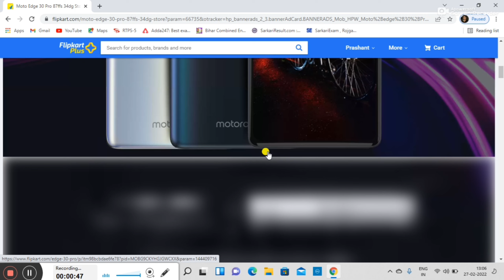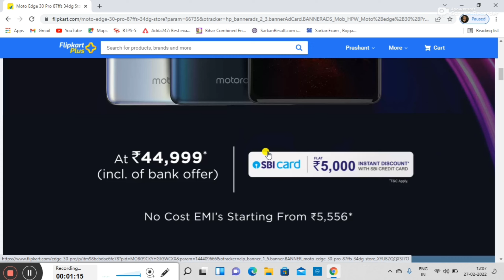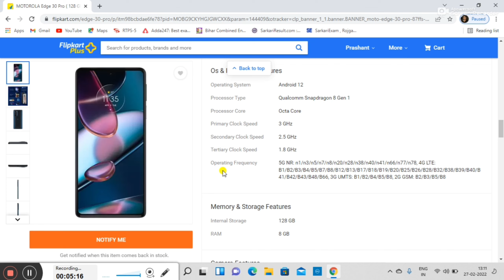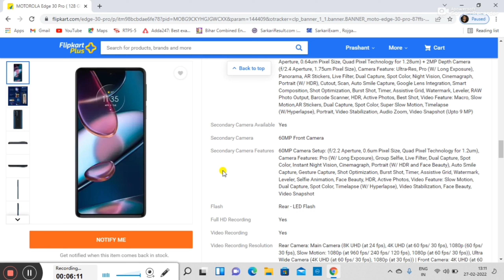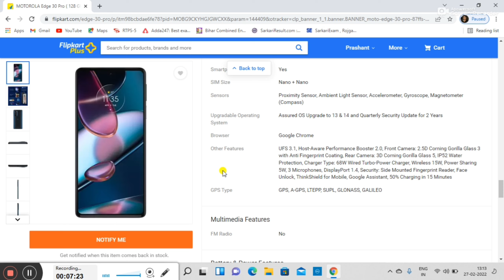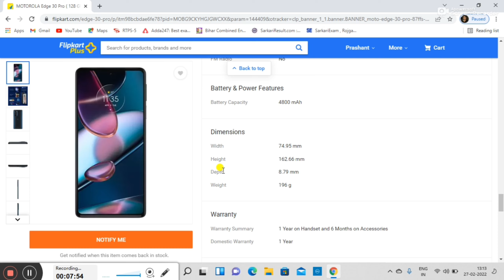Motorola edge 30 pro @₹44999 - incl. ₹5000 off | SD 8 Gen 1 | Full Information🔥🔥🔥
for any doubt please comment on my video. ज्यादा अच्छा से देखने और समझने के लिए video को slow mode में play कर के देखें..👍

1.
2. Use my invite code PKVNI1UV
3. Get ₹200 in discounts

Prashant Verma
From - Gopalganj, Bihar (India)